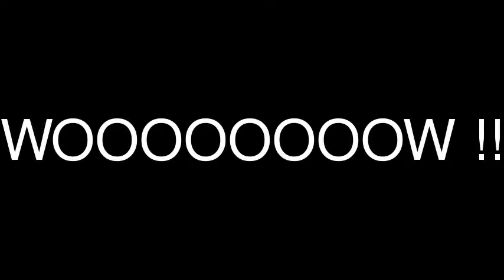Rgo last stand bs...smh @fobmoo